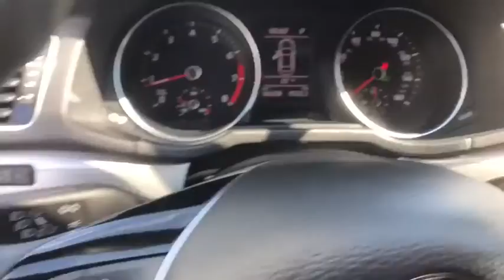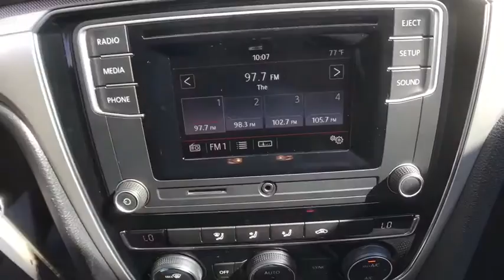2017 Volkswagen Passat Troy, Albany, Schenectady, Clifton Park, Latham, NY 6001Z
Platinum Gray Metallic Used 2017 Volkswagen Passat available in Troy, New York at Cooley VW Mazda. Servicing the Albany, Schenectady, Clifton Park, Latham, NY area.
2017 Volkswagen Passat 1.8T S - Stock#: 6001Z - VIN#: 1VWAT7A39HC018629

Certified. Passat 1.8T S. Odometer is 16102 miles below market average!brCARFAX One-Owner. COMPLIMENTARY INSPECTIONS FOR LIFE!! 1ST OIL CHANGE FREE.brCooley Motors has been proudly servicing and selling New and PreOwned vehicles to Rennselaer, Troy, Albany, Colonie, Schenectady, Hudson, Kingston, Saratoga, the Berkshires, and Bennington for 50 years!